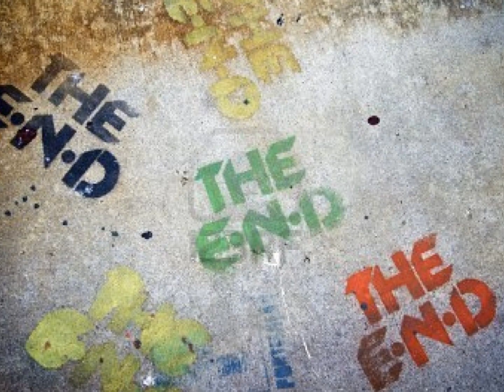Kashtin; Tshinanu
Duo from Quebec that was a musical act popular in both Canada and France. Claude McKenzie and Florent Vollant are from Maliotenam, Quebec, Canada and are fluent in English, French, and Innu. The duo first formed in 1984.